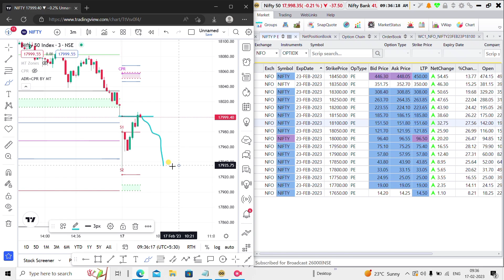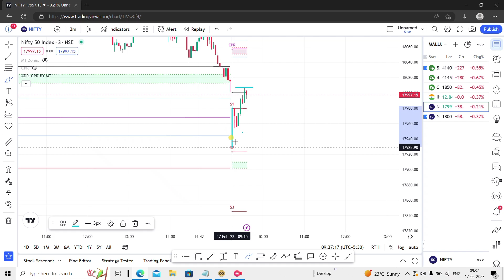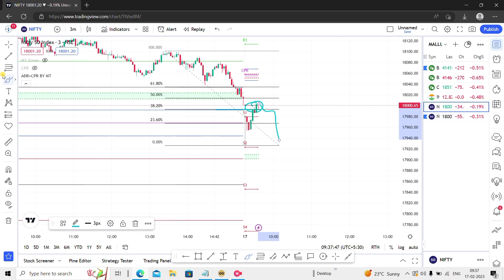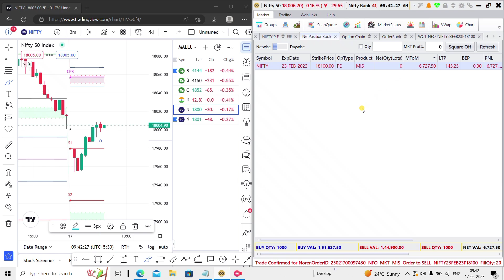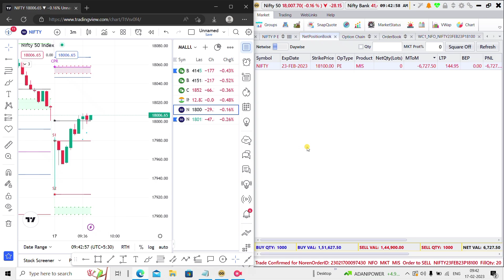LOSS DAY/.Live intraday trading in nifty options Malayalam booked loss